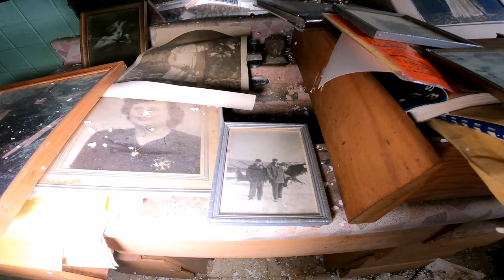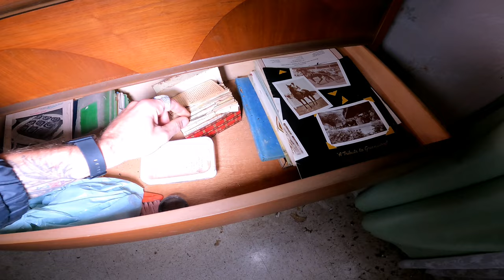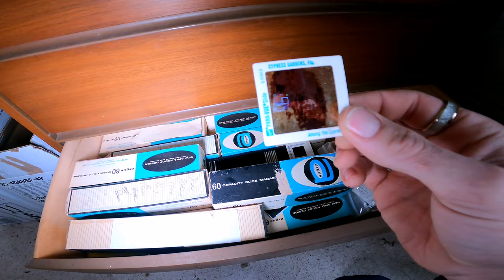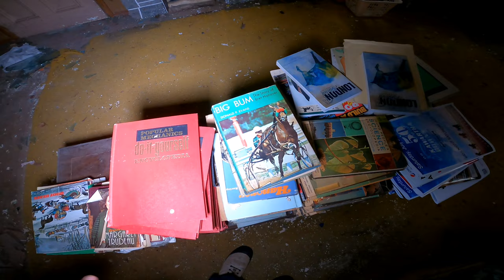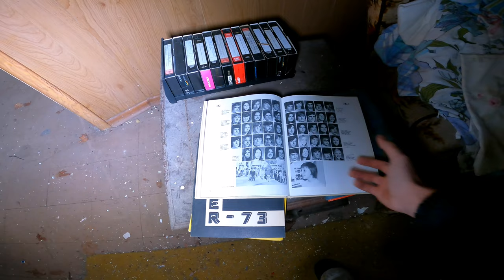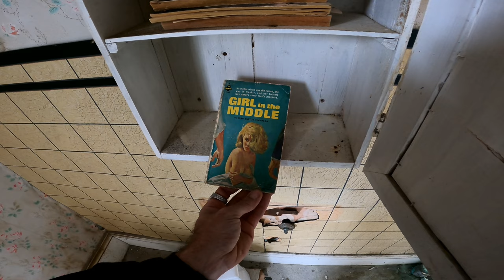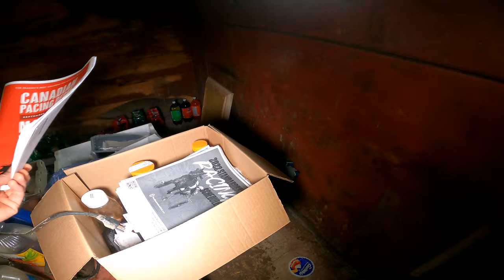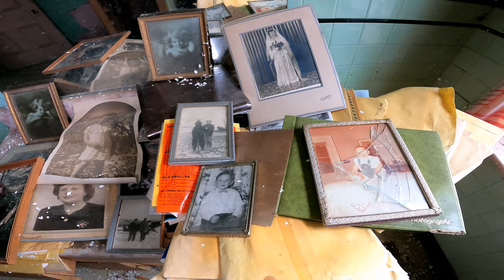Victorian House Abandoned and full of memories! (Old Pictures) No Vandalism!EXP.80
Victorian House Abandoned and full of memories! (Old Pictures) 4K

                   Bstickland17

Theme Music By:
Brandon Stickland
Shawn Kirkpatrick